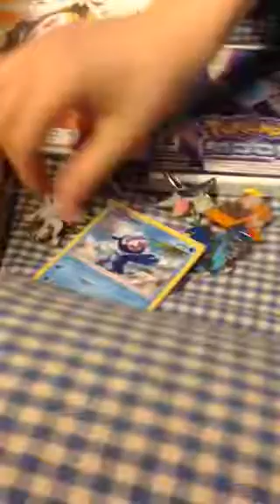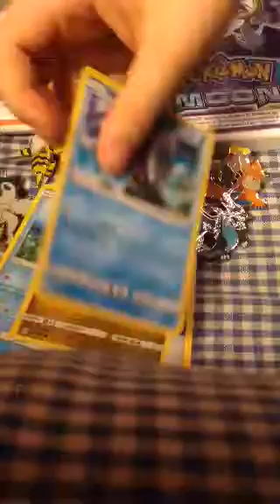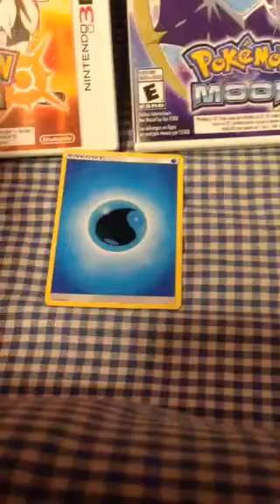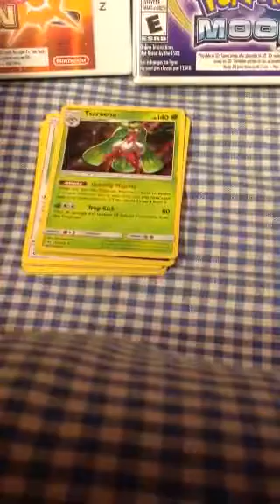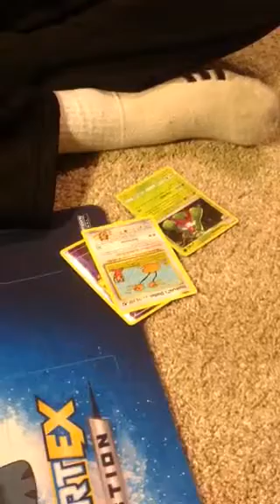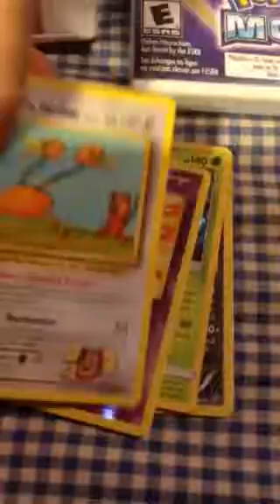Mega Camerupt ex box opening part 2